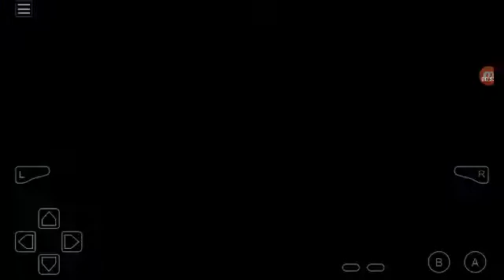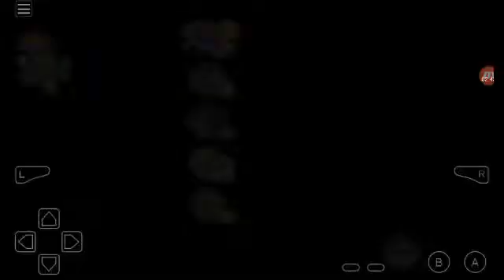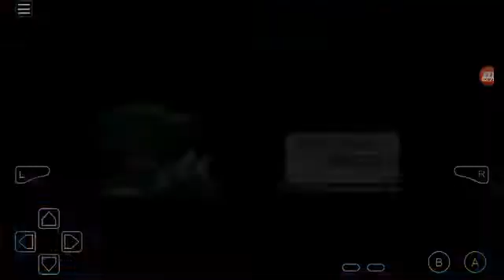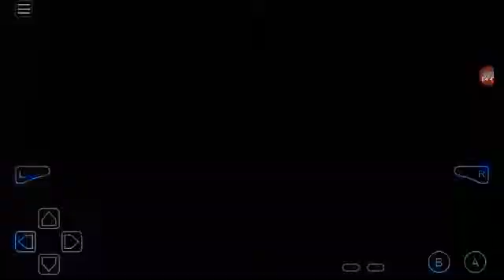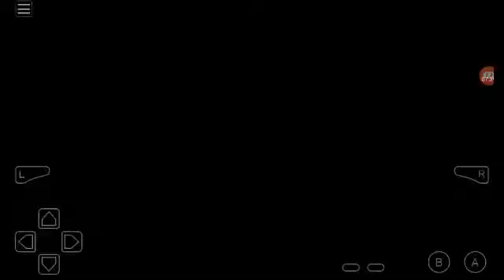Let's Play Pokemon Resolute #43 Wave Path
In this episode I go through the Wave Path.